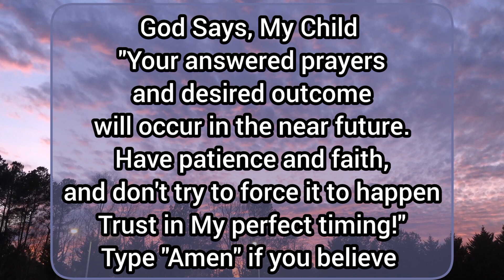✨This Is Must Watch For You…